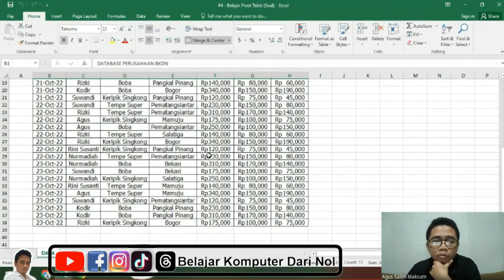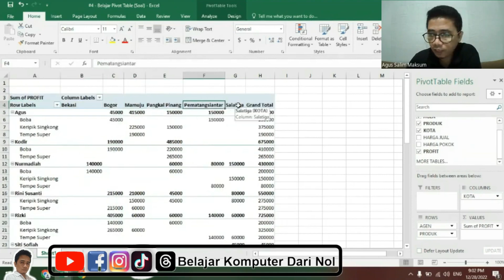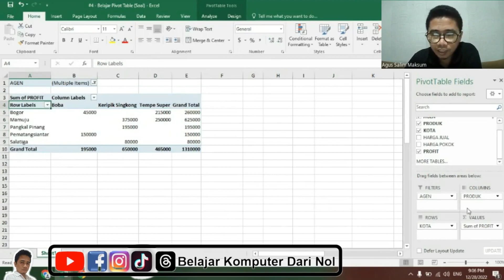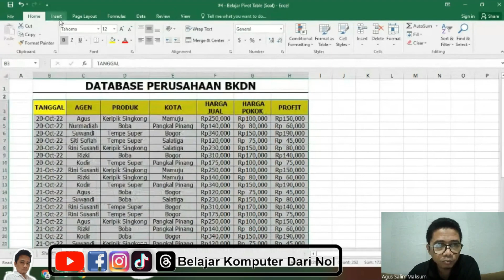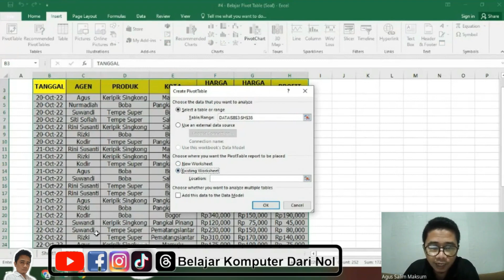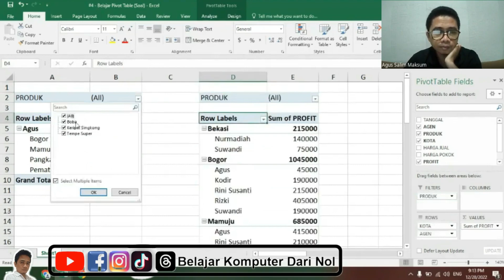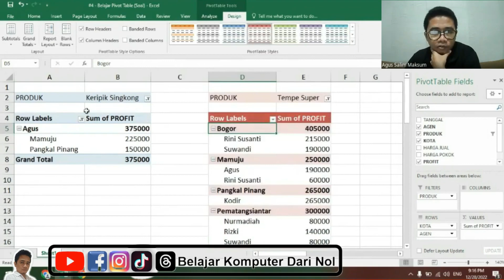Belajar Pivot Tables Langsung Mahir - Mulai Dari Nol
Mau belajar pivot tables langsung mahir di excel? Cus simak video ini, disini kalian akan dipandu mulai dari nol gimana caranya menggunakan fitur pivot tables tersebut.

OKA !